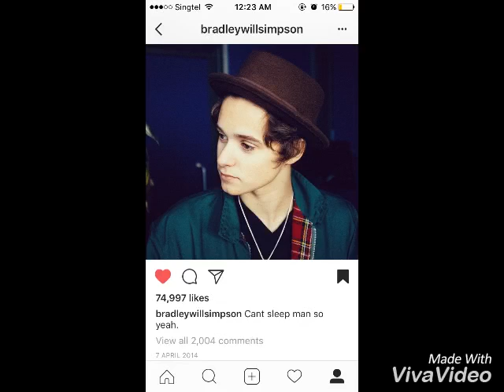Bradley Simpson 22th Birthday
HAPPY BIRTHDAY MY DEAR BRADLEY SIMPSON, YOU'RE 22 NOW, HOPE U HAD A GREAT 2017

Hey viewers,
So its Bradley's Birthday TODAY, and I had not much time to prepare for his Birthday video to be long, but...I manage to do up something ;) I'm proud.

So here's a short 3:00 mins clip, ENJOY !

Musical.ly: @thevamps

Musical.ly: @ValerieTan_7